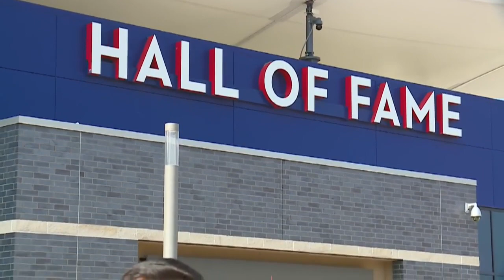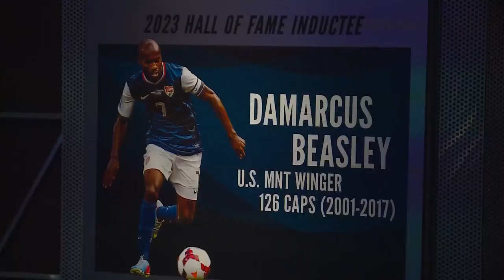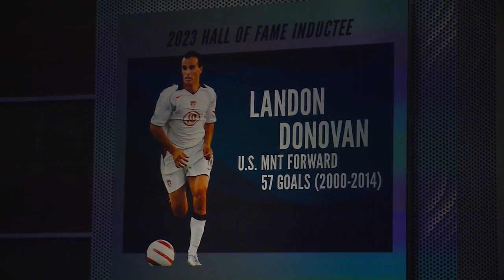Friends and family of DaMarcus Beasley celebrate National Soccer Hall of Fame induction